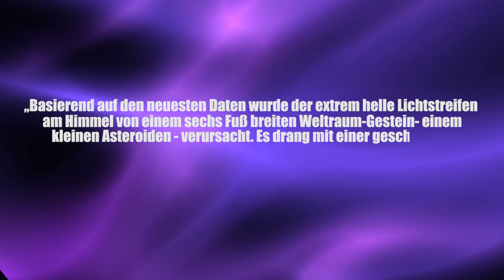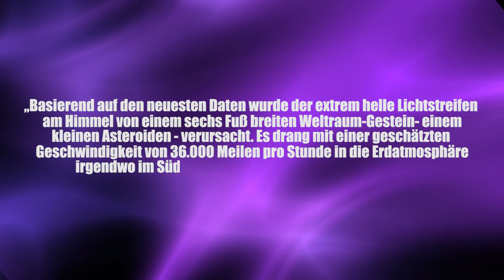Feuerball über den USA: Weltuntergang oder Alien-Botschaft? - Clixoom Science & Fiction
Ein riesiger leuchtender Feuerball erhellt den Himmel über dem mittleren Westen der USA und Teilen Kanadas, handelt es sich um eine Alien-Invasion oder ist das jetzt der Untergang der Erde?

Quelle:

Clixoom Science & Fiction: Das sind spannende News aus der Wissenschaft über revolutionäre Forschungsergebnisse, spannende Studien und spektakuläre Eindeckungen.